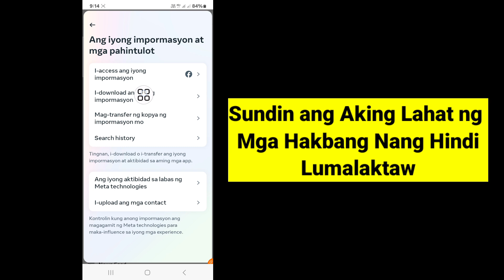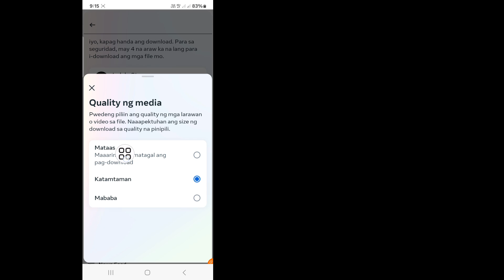Bago! Paano Mabawi ang Mga Natanggal na Mensahe Sa Messenger (2024 Update)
Gusto Mo Bang Mabawi ang Mga Natanggal na Mensahe Sa Messenger. Kung Oo Ang Video na Ito ay Para Sa Iyo. Sa Video na Ito Ipapakita Ko Sa Iyo Kung Paano Ma-recover ang Mga Na-delete na Mensahe Sa Messenger.Ipapakita Ko Ang Pinakamadaling Proseso Para Ma-recover ang Mga Na-delete na Mensahe Sa Messenger. Kaya Patuloy na Panoorin Ang Buong Video Nang Hindi Nilalaktawan Para Matutunan Kung Paano Ma-recover ang Mga Na-delete na Mensahe Sa Messenger...

.Ang iyong tanong.

Maaari mo bang ibalik ang mga tinanggal na mensahe sa Messenger?
Paano mabawi ang mga tinanggal na mensahe?
Paano suriin ang tinanggal na kasaysayan ng Messenger?
Nasaan ang Messenger cache?
Paano ibalik ang mga tinanggal na mensahe sa Messenger end-to-end encryption?
Maaari pa bang mabawi ang mga tinanggal na mensahe?
Paano ko mababawi ang permanenteng tinanggal na mga mensahe ko?
Paano ko masusuri ang mga tinanggal na text message ng aking asawa?
Saan napupunta ang mga tinanggal na iMessage?
Paano ko kukunin ang mga text message na nawala?
Paano mabawi ang permanenteng tinanggal na mga larawan?